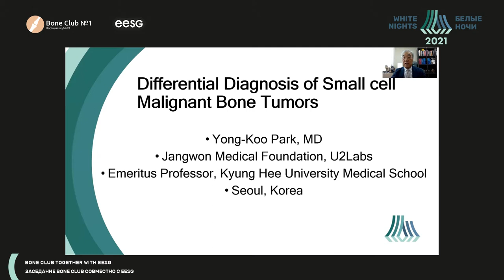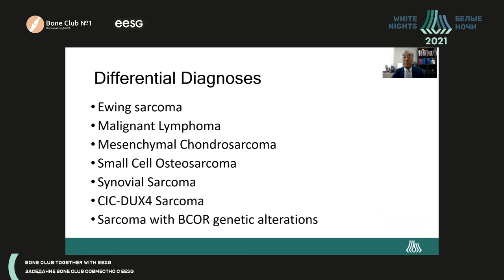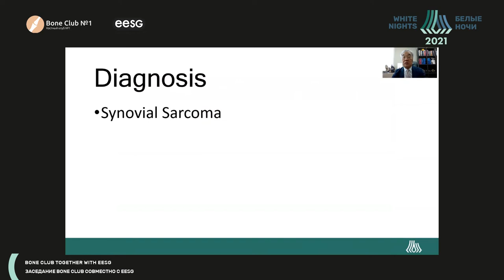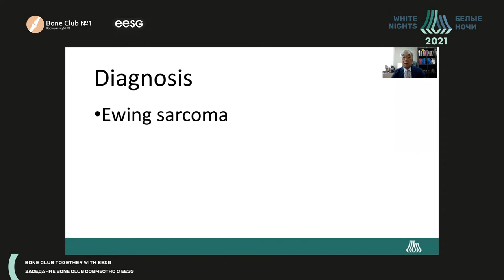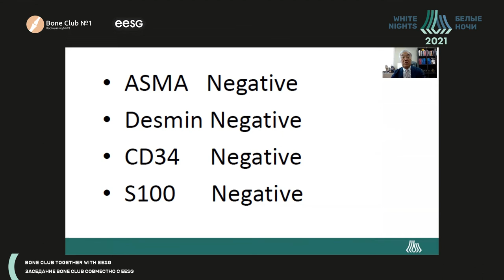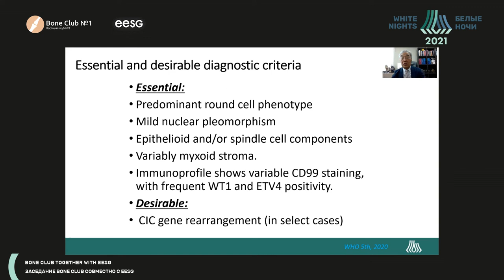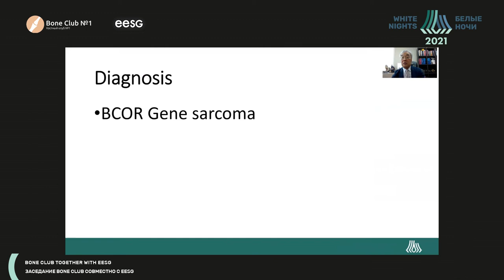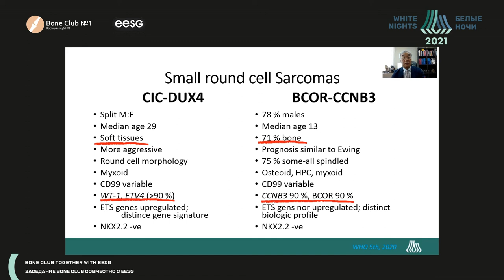Дифференциальная диагностика мелкоклеточных опухолей костей (Yong-Koo Park)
Yong-Koo Park - профессор отделения патологии Медицинский центр Университета Кён Хи, Медицинский фонд Чангвон (Jangwon Medical Foundation), U2Labs, Сеул, Южная Корея